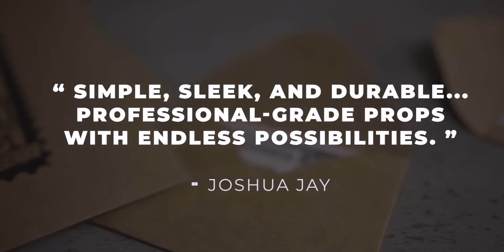Tyvek Envelope System by Ryan Plunkett